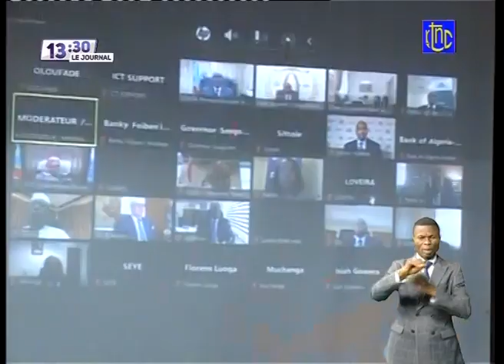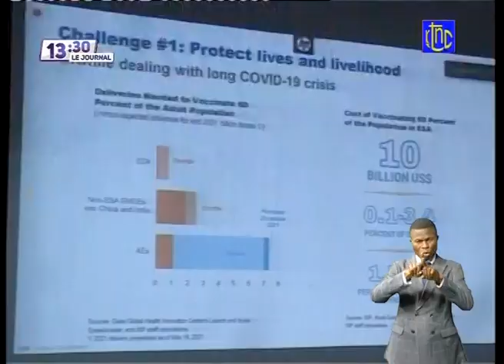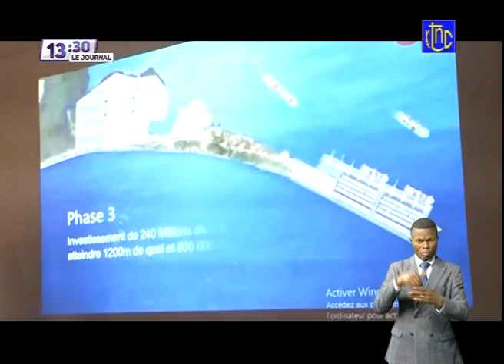🔴 RDC : SUIVEZ LE GRAND JOURNAL DE CE JEUDI 20.08.2021 | RTNC EDITION 13H30